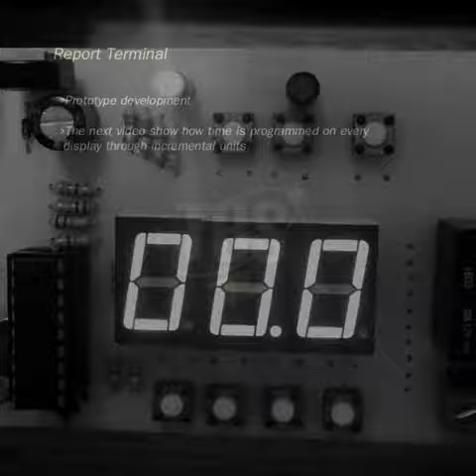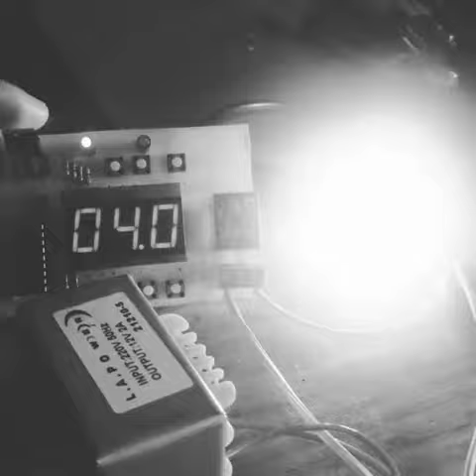Short timer video clip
Short video clip, showing simple aspect on this prototype debeloped by thebytespace. More in